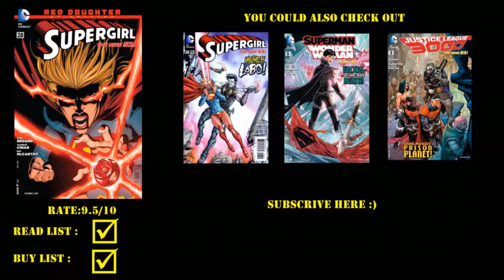supergirl issue#28 review "rage of supergirl"